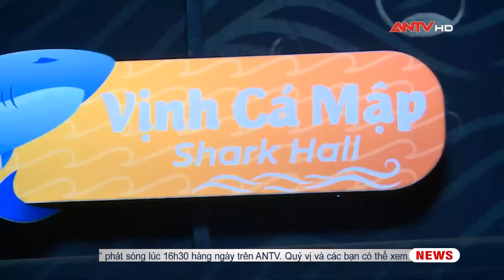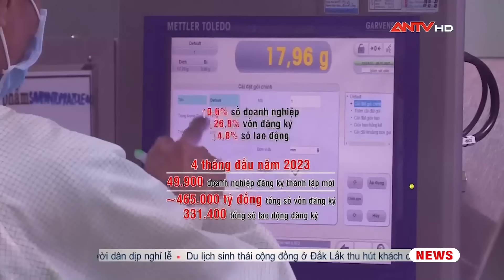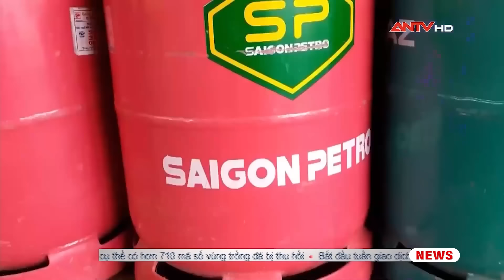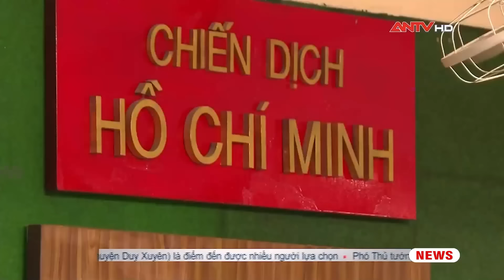Bản tin kinh tế và tiêu dùng ngày 1/5: Thu hồi sim chưa chuẩn hóa thông tin sau ngày 15/5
ANTV | Bản tin Kinh tế tiêu dùng được phát sóng 16h30 hàng ngày trên ANTV - Truyền hình Công an Nhân dân, cập nhật nhanh nhất các tin tức thời sự, pháp luật về tình hình tài chính, ngân hàng, thuế, giá cả thị trường,.. Giúp người tiêu dùng nắm bắt được những thông tin hữu ích về kinh tế, thị trường trong nước và quốc tế.

Mời quý vị xem thêm: Cảm động hình ảnh CSGT hỗ trợ người dân về quê nghỉ lễ